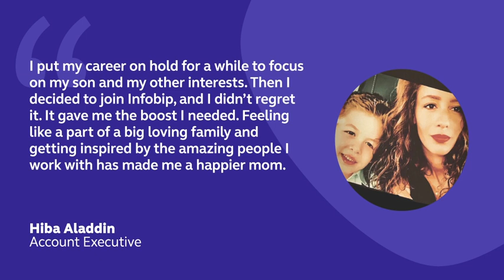Infobip / Mother's Day 2022